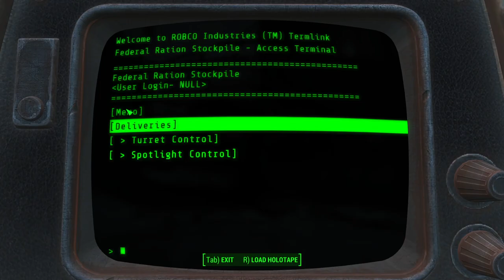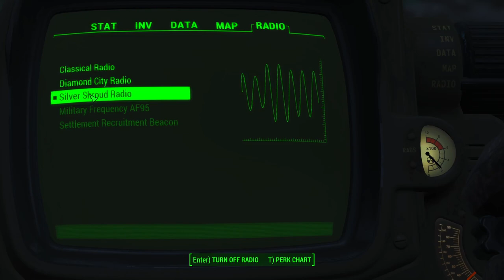Fallout 4 (Take 2) [3] Roaming Near & Far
I honestly can't remember what I did in the past two hours, but I sure did get chewed up at the end there.